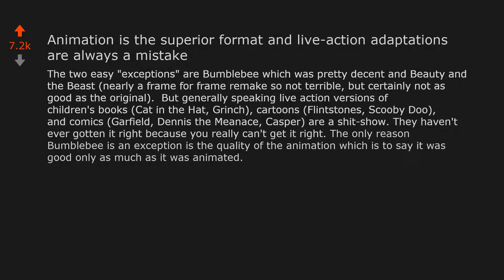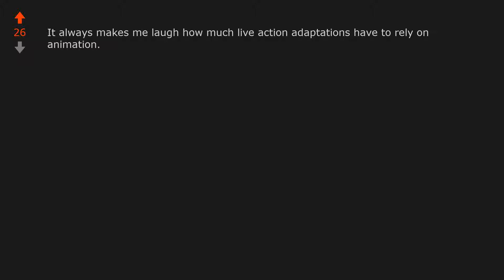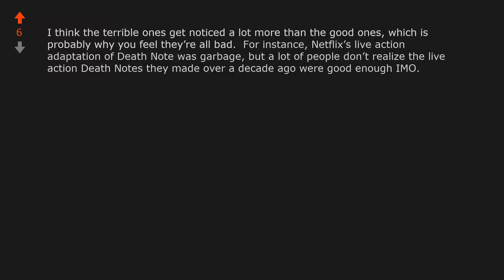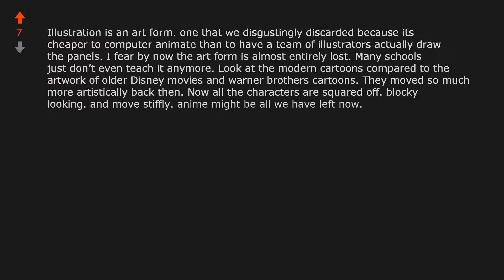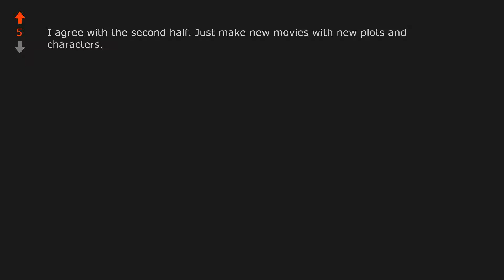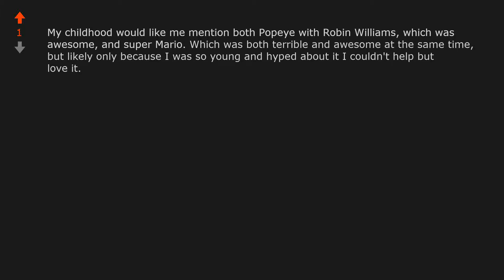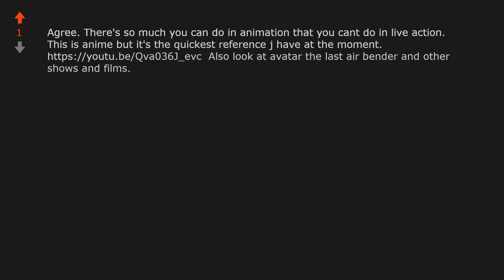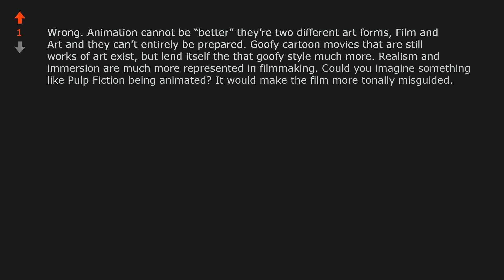Animation is the superior format and live-action adaptations are always a ... (r/UnpopularOpinion)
Opinion From Reddit:
"Animation is the superior format and live-action adaptations are always a mistake"